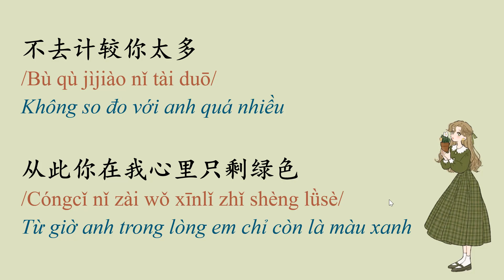Học tiếng Trung qua bài hát | Xanh lục 绿色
Xanh lục 绿色 nha!

说不痛苦那是假的
Shuō bú tòngkǔ nà shì jiǎ de
Nói không đau khổ là giả đấy
毕竟我的心也是肉做的
Bìjìng wǒ de xīn yě shì ròu zuò de
Dẫu sao trái tim em cũng làm từ máu thịt
你离开时我心里的彩虹
Nǐ líkāi shí wǒ xīnlǐ de cǎihóng
Lúc anh rời đi, cầu vồng trong trái tim em
就变成灰色
Jiù biàn chéng huīsè
Đã biến thành màu xám

说不心酸那是假的
Shuō bù xīnsuān nà shì jiǎ de
Nói không xót xa là giả đấy
如果我真的没那么爱过
Rúguǒ wǒ zhēn de méi nàme ài guò
Nếu như em không thật sự yêu như vậy
爱着一个没有灵魂的人
Ài zhe yí gè méiyǒu línghún de rén
Yêu một người không có linh hồn
世界都是黑色
Shìjiè dōu shì hēisè
Thế giới đều là màu đen

若不是你突然闯进我生活
Ruò búshì nǐ tūrán chuǎng jìn wǒ shēnghuó
Nếu không phải anh đột nhiên lao vào cuộc sống của em
我怎会把死守的寂寞放任了
Wǒ zěn huì bǎ sǐshǒu de jìmò fàngrèn le
Thì sao em lại mặc kệ nỗi cô đơn cố bám lấy chứ
爱我的话你都说 爱我的事你不做
Ài wǒ de huà nǐ dōu shuō ài wǒ de shì nǐ bú zuò
Lời nói yêu em anh đều nói, nhưng việc yêu em anh không làm
我却把甜言蜜语当做你爱我的躯壳
Wǒ què bǎ tiányánmìyǔ dàngzuò nǐ ài wǒ de qūké
Em lại coi những lời ngọt ngào là tình yêu anh dành cho em

你的悲伤难过我不参破
Nǐ de bēishāng nánguò wǒ bù cān pò
Niềm đau nỗi buồn của anh em không cùng chia sẻ
我也会把曾经的且过当施舍
Wǒ yě huì bǎ céngjīng de qiě guò dàng shīshě
Em cũng sẽ coi những gì đã qua là sự bố thí
不去计较你太多
Bù qù jìjiào nǐ tài duō
Không so đo với anh quá nhiều
从此你在我心里只剩绿色
Cóngcǐ nǐ zài wǒ xīnlǐ zhǐ shèng lǜsè
Từ giờ anh trong lòng em chỉ còn là màu xanh

说很快活那是假的
Shuō hěn kuàihuo nà shì jiǎ de
Nói rất vui vẻ là giả đấy
你的名字依然那么深刻
Nǐ de míngzi yīrán nàme shēnkè
Tên của anh vẫn sâu đậm như vậy
每个字都刺穿我的心脏
Měi gè zì dōu cì chuān wǒ de xīnzàng
Mỗi chữ đều đâm xuyên trái tim em
那鲜明的痛是红色
Nà xiānmíng de tòng shì hóngsè
Nỗi đau rõ nét đó là màu đỏ